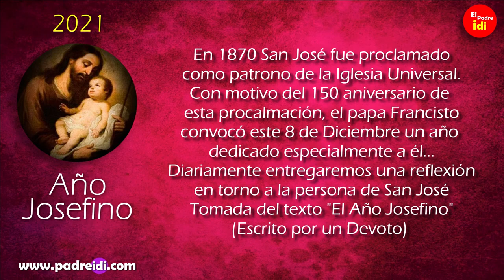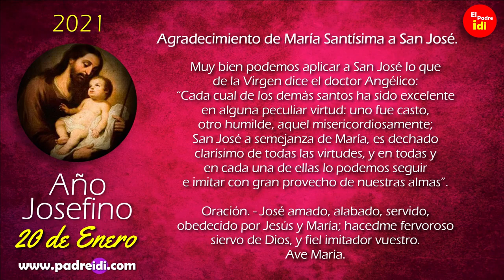El Año Josefino..."Agradecimiento de María Santísima a San José"...